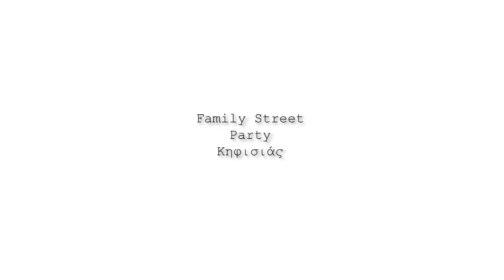Family street party@kifissia by 4moms.gr & Fanta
Το πάρτυ του 4moms.gr σε συνεργασία με τη Fanta για την ανάδειξη του προγράμματος στήριξης μονογονεϊκών οικογενειών της Fanta & του Ερυθρού Σταυρού στην οδό Παναγίτσας στην Κηφισιά... 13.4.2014